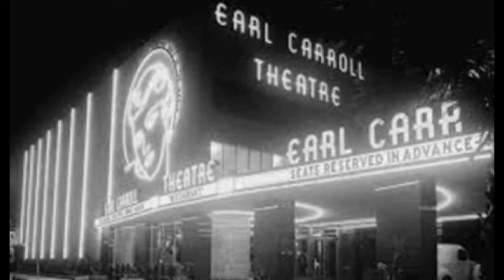sweetheart take 4 movie